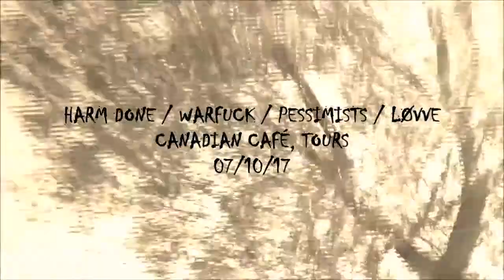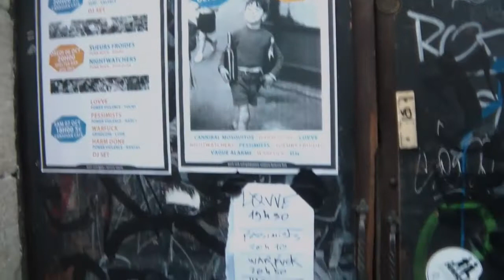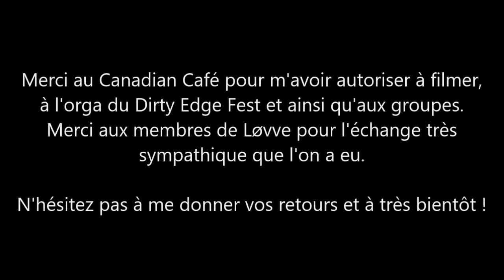VLOG#2 - HARM DONE / WARFUCK / PESSIMISTS / LØVVE (07/10/17)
- HARM DONE -

Titre: LØVVE - Doubt is what keeps us alive